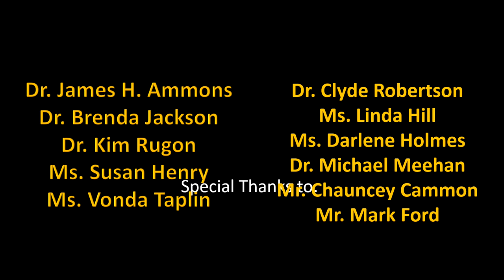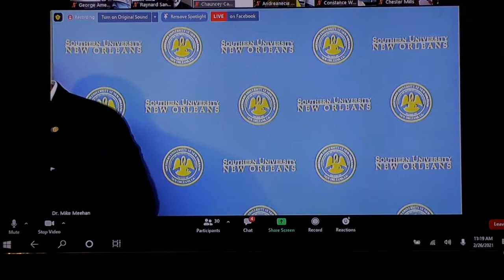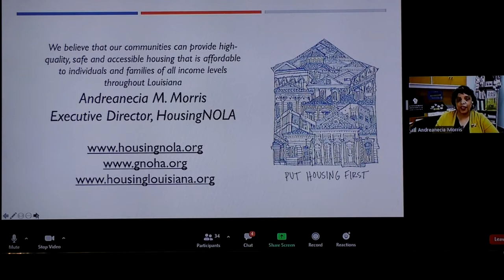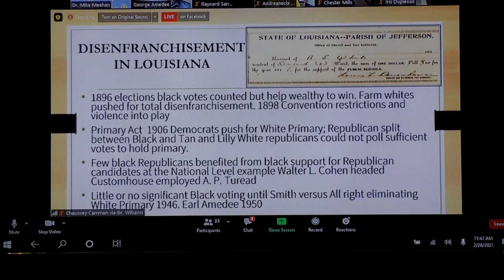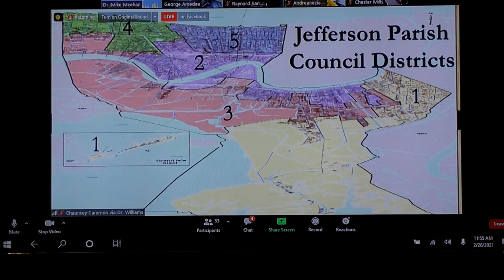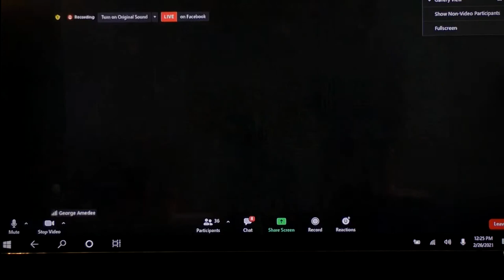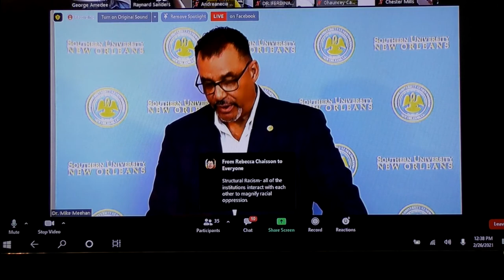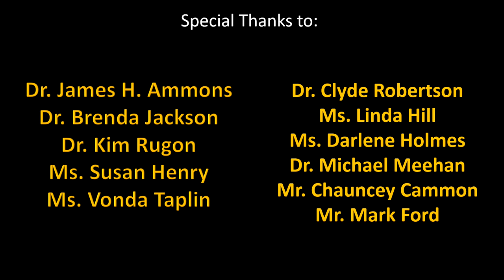SUNO-CAAAS-HARAMBEE-"I Can't Breathe II"-Virtual Panel on Racism in Louisiana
SUNO-CAAAS-HARAMBEE-"I Can't Breathe"--II Panel on Racism in Louisiana;
SUNO-Title III-Center for African and African American Studies Hosts ZOOM/Hybrid) Panel on Racism in Louisiana. Dr. Clyde Robertson and Host Oliver Thomas working with Dr. Michael Meehan (SUNO-STNIDL) and Chauncey Cammon (SUNO-Webmaster) to Present: Dr. Keith Ferdinand, Ms Andreanecia Morris, Dr. Reynard Sanders and Dr. George Amedee--Discuss Systemic Racism and its subtle manifestations in and through the African American community and beyond.